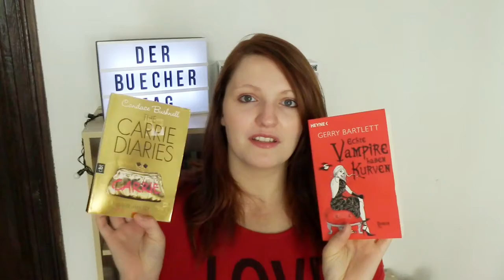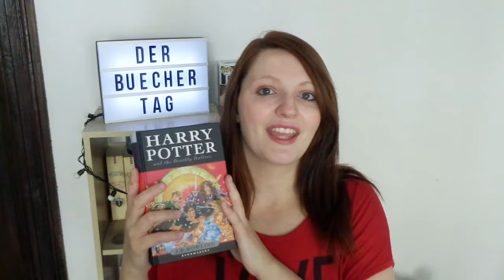Der Bücher TAG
Hier gibt es mal wieder einen TAG von mir.

alle erwähnte Bücher findet ihr bei Amazone

Ich wünsche euch viel Spas auf meinem Kanal!